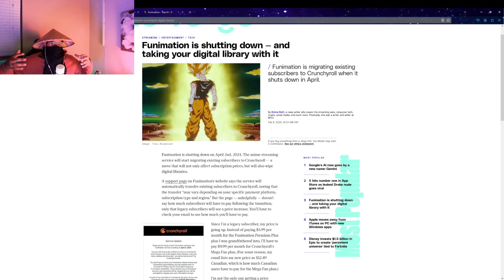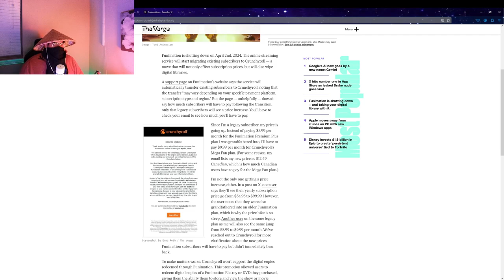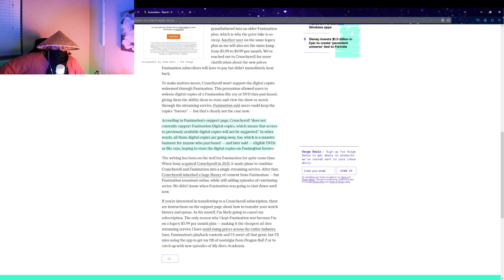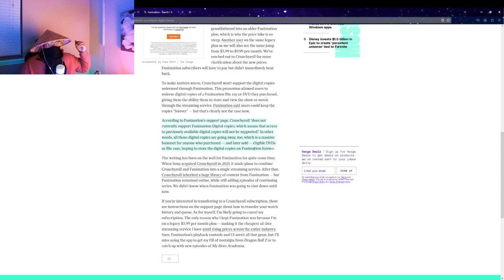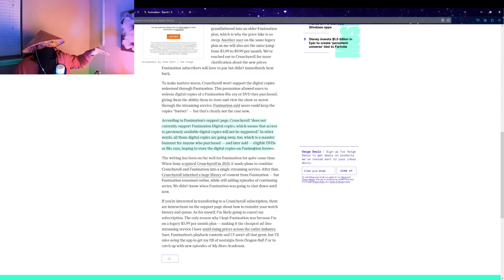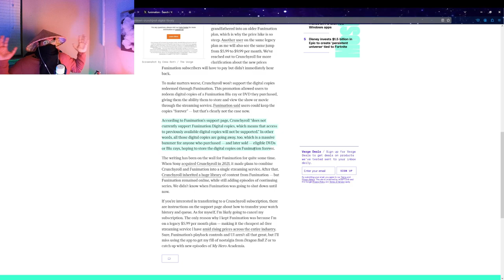WHY DID THIS HAPPEN... | Funimation Rant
kameyamama HA